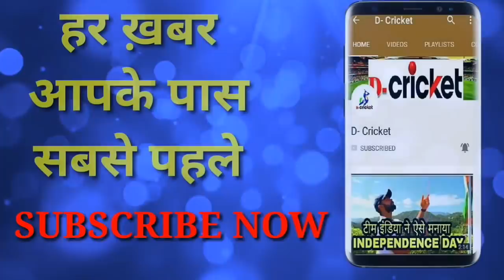Virat Kohli Says On Team India's ODI Series Loss By 3-0 Against New Zealand | D-Cricket